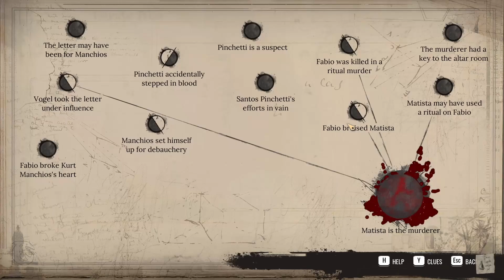Clearing Vogel's Name | Sherlock Holmes: Chapter One ep. 19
Our suspects get a lot more suspicious, and we make a decision...

Head's up, because the past was... problematic to say the least, there's going to be times where the game touches on things like racism, sexism, likely xenophobia and homophobia.
Be Warned!

Today’s Game:
Sherlock Holmes: Chapter One
by Frogwares

Thumbnail art from In-Game Footage

from YouTube Media Library
by Esther Abrami